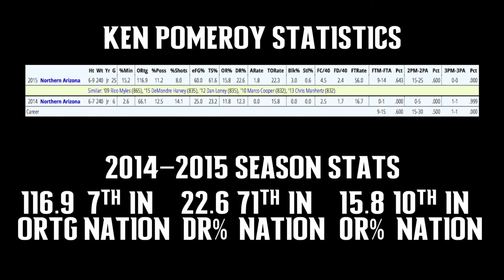Zach Reynolds - Northern Arizona University